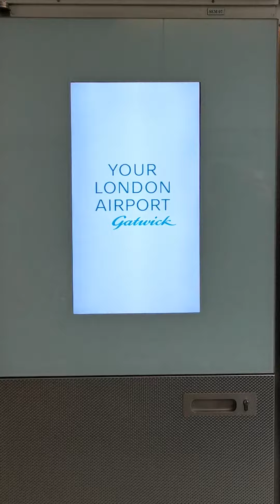Travelling free shuttle between South & North Terminal LONDON GATWICK AIRPORT Great Britain UK 2022